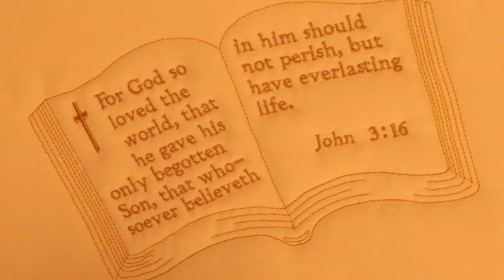Digital Slideshow In Memory of Walter L. Sims Trailer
Walter L Sims -Sunrise April 28, 1919 to February 28, 2018. A Warrior for Christ. Digital Media Services provided by Epics2go Team